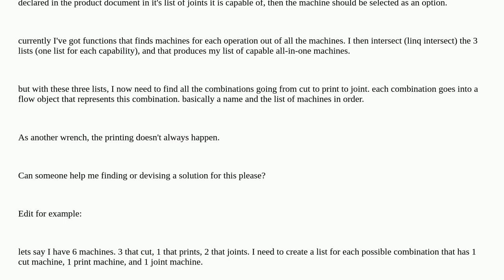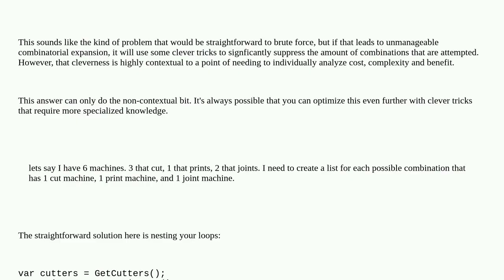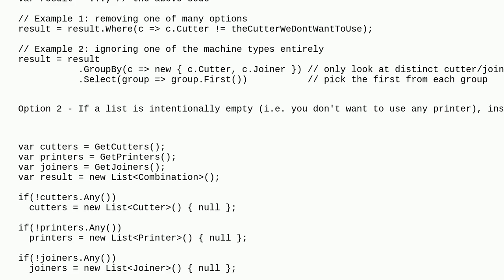Softwareengineering: Algorithm for finding all combinations with constraints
Algorithm for finding all combinations with constraints

A special thanks goes out to the awesome community

  c# algorithms